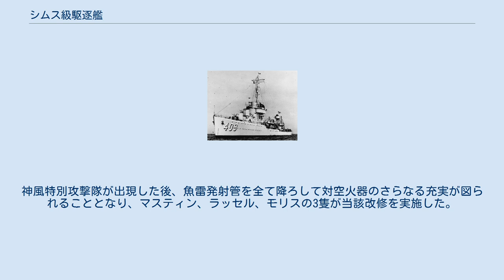シムス級駆逐艦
シムス級駆逐艦（英語: Sims-class destroyers）は、アメリカ海軍の駆逐艦の艦級。
7カ所の造船所で建造され、1939年から40年にかけて就役した。
ネームシップは、ウィリアム・シムス提督に因み命名された。
第二次世界大戦に先立って建造された最後の艦級である。
 ベンハム級駆逐艦をベースに設計された。
兵装について様々な案が出された後、ベンハム級より船体を若干大きくして建造される事となった。
5インチ砲は従前どおり5基配備となり、魚雷発射管は1基減じて3基配備として、1基を首尾線上に、2基を両舷側に配備してマハン級駆逐艦と同じ配置となった。
しかし、一番艦シムスが就役すると重大な問題が露呈した。
重量過多とそれによるトップヘビー状態があまりにもひどく、早急な改修が行われた。
すなわち、魚雷発射管を1基撤去して2基とも首尾線上に配置し直し、探照灯台の撤去やバラストの装着など、徹底した重量軽減策が実施された。
二番艦ヒューズ以降は改善策を反映させてから竣工して就役した。
機関はベンハム級と同一である。
 初めは全隻大西洋艦隊に配備された。
真珠湾攻撃後はウェインライト、バック、ロウが大西洋戦線に留まり、残りは太平洋戦線に転じた。
バックはサレルノ沖でUボートの攻撃により沈没し、ウェインライトとロウは地中海の戦いが幕を閉じると、本国に帰投して整備の上で太平洋戦線に移動した。
太平洋戦線で戦った艦は、初期から日本海軍と激闘を演じた。
珊瑚海海戦でシムスが沈没すると、続くミッドウェー海戦ではハムマンが、損傷した空母ヨークタウン (USS Yorktown, CV-5) に横付け中、伊168の雷撃で沈没した。
9月15日にはオブライエンが、伊19が空母ワスプ (USS Wasp, CV-7) を狙って命中しなかった酸素魚雷の命中を受け、応急修理後に本国に帰投中、船体が折れて沈没した。
ウォークも第三次ソロモン海戦で沈没した。
残存艦はマーシャル諸島、ニューギニア、フィリピン、硫黄島、沖縄と転戦して大戦を生き残ったが、1946年までに全艦が退役した。
残存艦の内3隻はオーバーホール途中に退役が決定しスクラップとされた。
4隻はビキニ環礁での原爆実験であるクロスロード作戦に使用され1隻が最初の爆発で沈没、3隻は2年後に標的艦として撃沈された。
 太平洋配備艦、大西洋配備艦ともども大戦中に40ミリ機関砲と20ミリ機銃を装備して対空火器を充実させた。
神風特別攻撃隊が出現した後、魚雷発射管を全て降ろして対空火器のさらなる充実が図られることとなり、マスティン、ラッセル、モリスの3隻が当該改修を実施した。